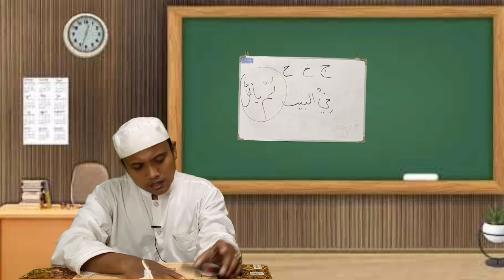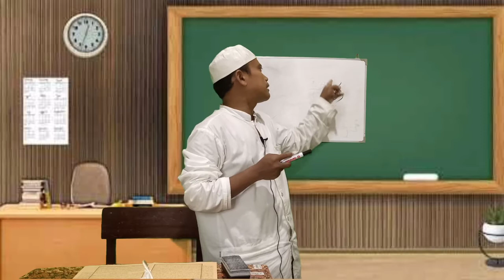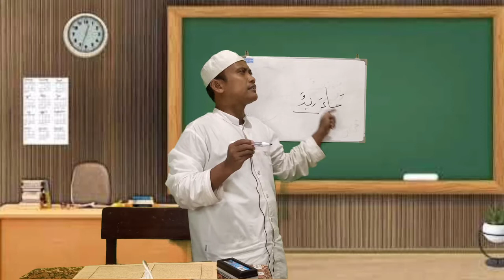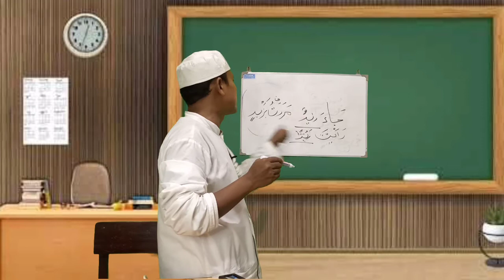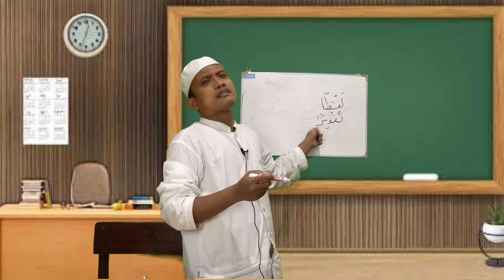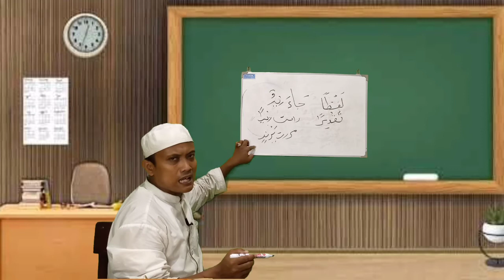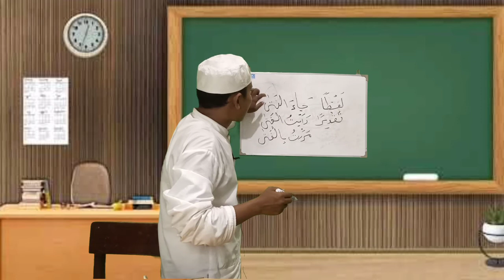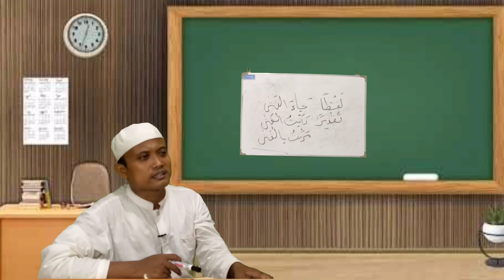Ngaji kitab Jurumiyah bagian 8 || Bab I'rob || Ustadz Abd Syakur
berikut ngaji kitab Jurumiyah bagian 8 menerang tentang perubahan Ahir kalimat/i'rob